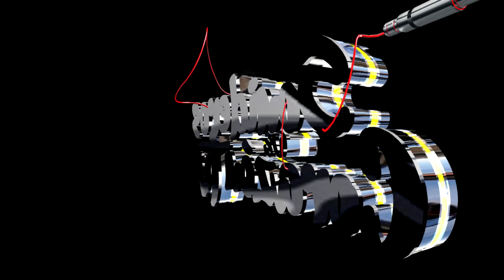❤️PERO QUE SABROSA CMBIA LIMPIA!! - un exito sonidero totalmente limpio - LO MAS NUEVO DE LA CUMBIA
LO MAS NUEVO DEL GRUPO LOS TOXICOS - la cumbia del ratón
hermosa sonidera bailando una cumbia limpia